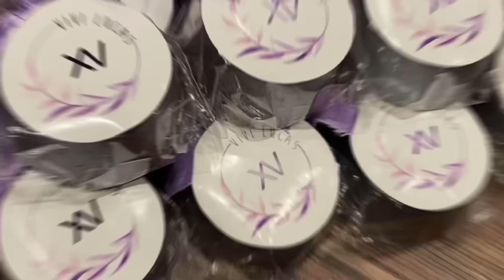XV VIVI LUCAS: GIANLUCCA é o PRÍNCIPE | Ana Júlia Evangelista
Sábado, 25 de novembro, foi a festa de 15 anos da atriz Vivi Lucas, que interpreta a personagem Lívia na novela A Infância de Romeu e Julieta (SBT).
“XV Vivi Lucas” contou com muitos momentos marcantes: a valsa com o príncipe Gianlucca Mauad, homenagem de Jolie, abertura da balada e muito mais! Uma noite inesquecível!

Neste vídeo mostro como os detalhes da festa e entrevistas com a debutante Vivi Lucas e os convidados!

Obrigada!